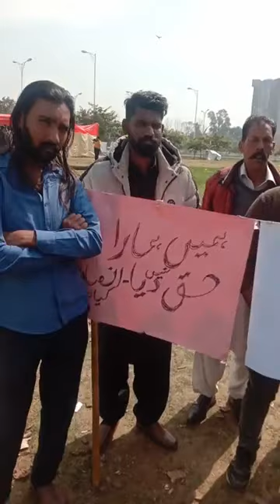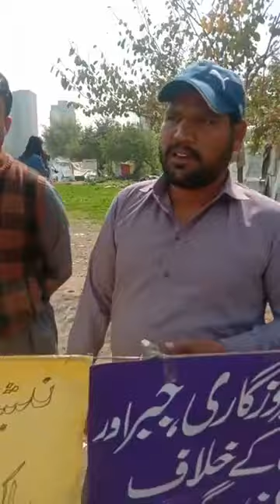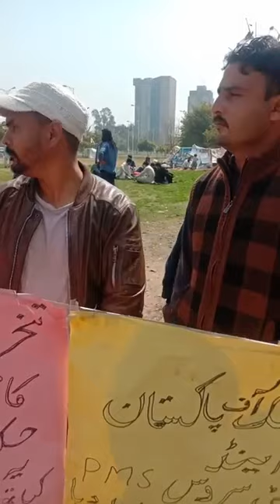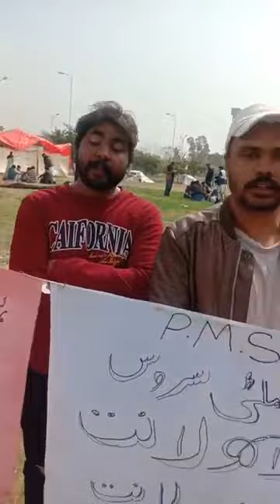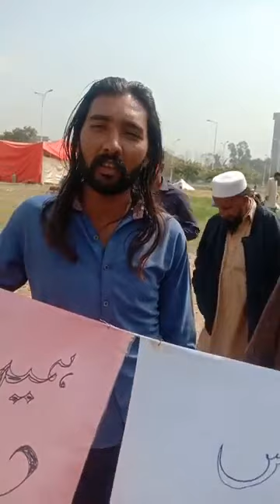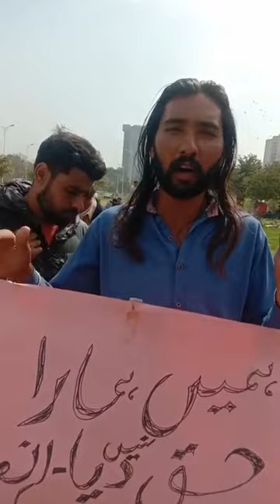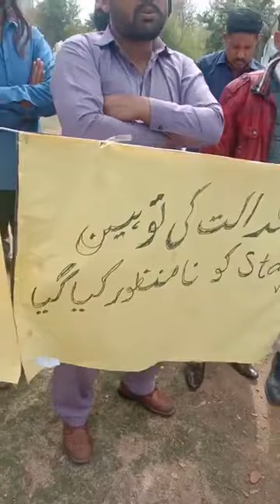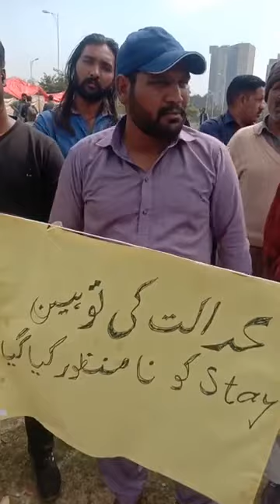نیشنل بینک کے ملازمین کی آج بھوک ہڑتال ہے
pak multi service + national bank of pakistan nay nokari k khilaf ehtijaj kar rahay hain 2march 2022